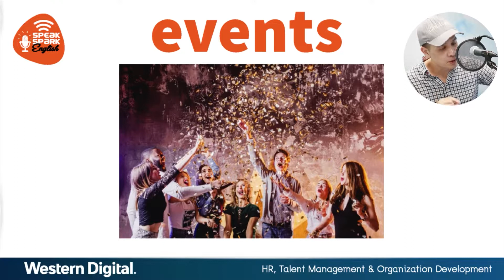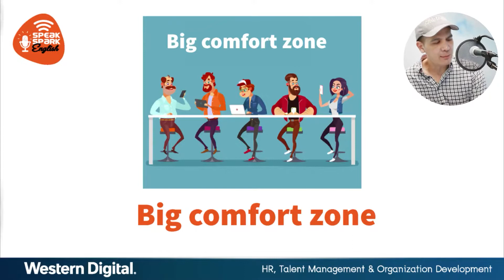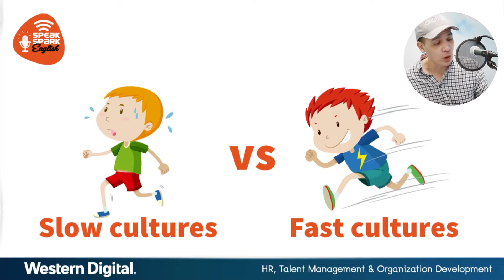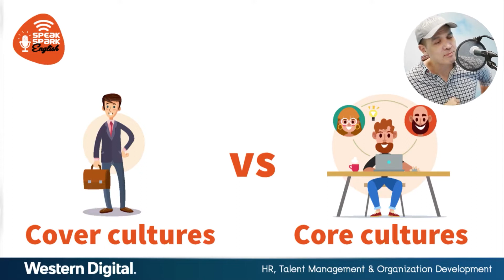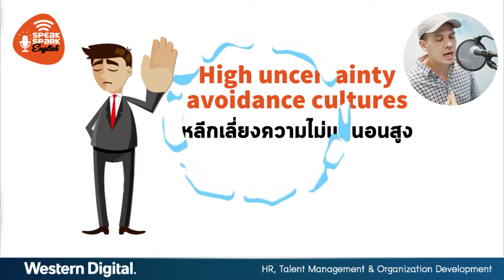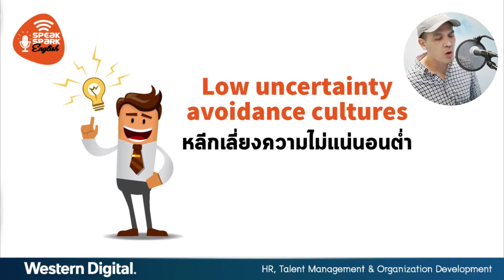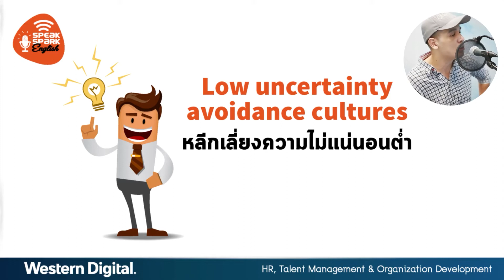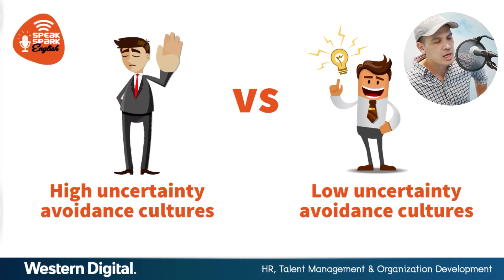EP29 Chris English Top 10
วันนี้อาจารย์คริสขอเสนอการเรียนภาษาอังกฤษเกี่ยวกับลำดับความสำคัญหรือค่านิยมจะมีคำไหน ประโยคไหนก็บ้าง เชิญรับชมกันได้เลยค่ะ